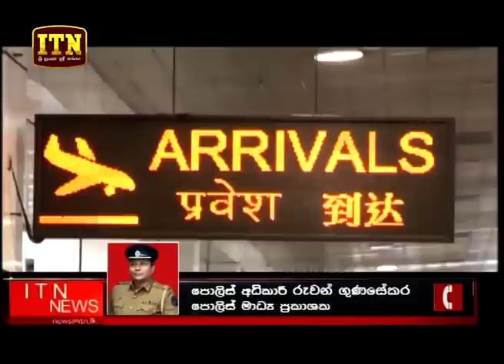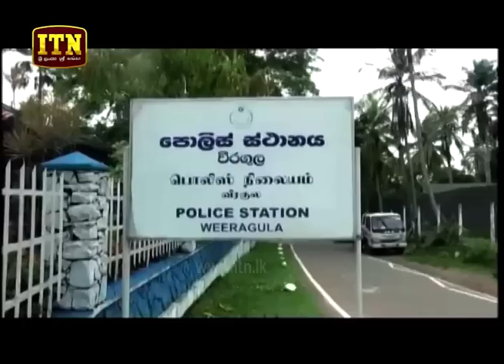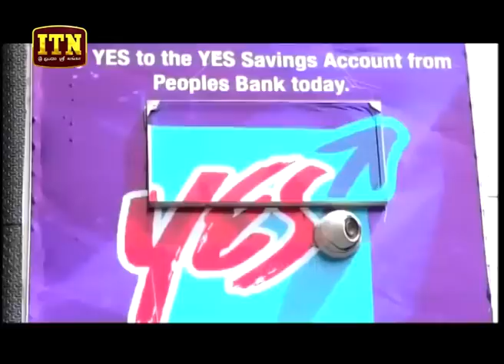ITN News 2018-10-13 | 06.30 PM